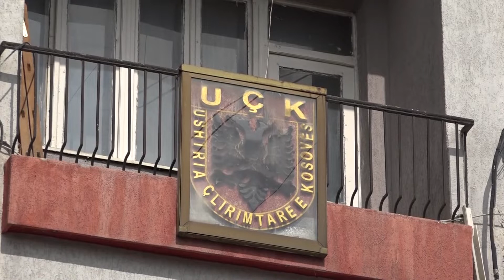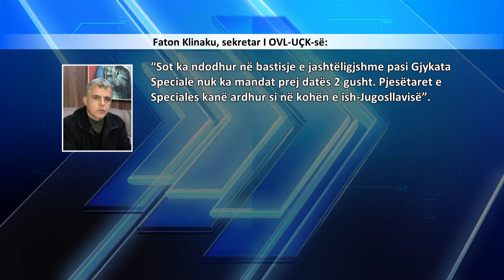SHENJA 2 25 09 2020 E RE